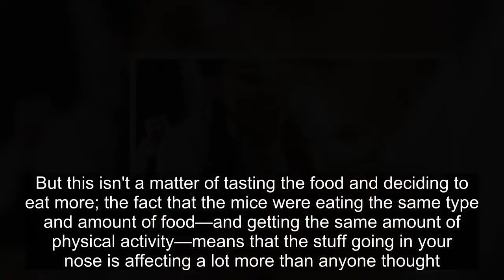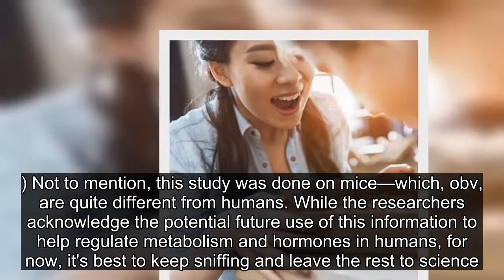Is Your Heightened Sense of Smell Making You Gain Weight?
Shutterstock You've heard the joke from people who politely decline indulgent foods at social gatherings: "Just smelling pizza makes me gain weight," they say, and everyone chuckles. Turns out—to everyone's dismay—there might actually be some truth to that. Just the ability to smell your food might lead to weight gain, according to a new study published in the journal Cell Metabolism. In the study, researchers found that mice with an intact sense of smell grow obese on a high-fat diet, while their littermates (who've had their sense of smell removed—poor little guys) can eat the same food and the same amount of food and stay at a low weight. Mice researchers say whattt? It's no secret that smell plays a big part in taste—or "food appreciation and selection," as the researchers explain. But this isn't a matter of tasting the food and deciding to eat more; the fact that the mice were eating the same type and amount of food—and getting the same amount of physical activity—means that the stuff going in your nose is affecting a lot more than anyone thought. The researchers found that mice without a sense of smell showed "increased energy expenditure and enhanced fat burning capacity as a consequence of enhanced sympathetic nerve activity," according to the report. Translation: The lack of the sense of smell triggered a more active sympathetic nervous system (the one responsible for the "fight or flight" response), which in turn increased calorie burn and fat burn. And even when eating a high-fat diet, the non-smelling mice seemed less likely to develop visceral fat (dangerous fat deposits around your organs) than the mice who could smell their food.  That ramped-up sympathetic nervous system response in the non-smelling mice was expressed as a "drastic increase" in circulating levels of adrenaline, a stress-response hormone that's great at burning fat. This hormone appeared to activate the mice's stores of brown fat (a type of fat that actually burns calories) to burn white fat as fuel, and to convert some white fat stores to brown fat. (Read more about  brown vs. white fat here.) Now, the kicker: When the researchers removed the obese mice's sense of smell, the mice quickly lost fat and reduced their insulin resistance. "The data presented here show that even relatively short-term loss of smell improves metabolic health and weight loss, despite the negative consequences of being on a [high-fat diet]," the researchers wrote. But before you decide to nix your nose in the name of weight loss, know that your sense of smell is super important for a lot of other things. Just a few months ago, a study linked a  better sense of smell to a longer and more social life. (Plus, losing your sense of smell might be a total libido killer.) Not to mention, this study was done on mice—which, obv, are quite different from humans. While the researchers acknowledge the potential future use of this information to help regulate metabolism and hormones in humans, fo